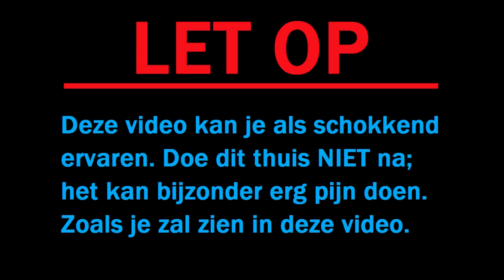Keel uitgebrand met cola en mentos